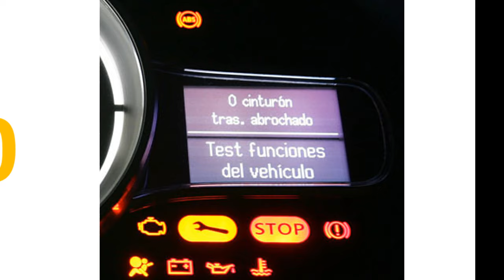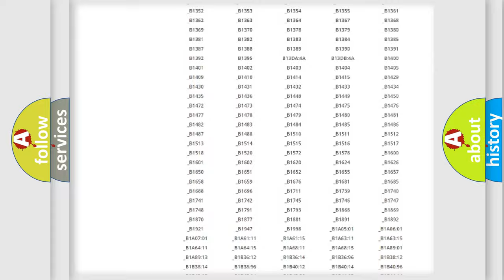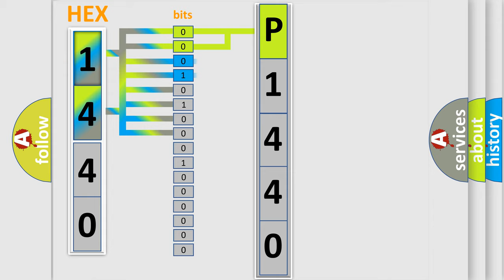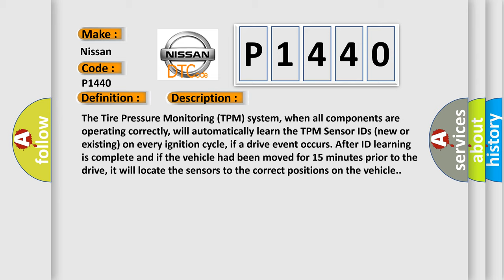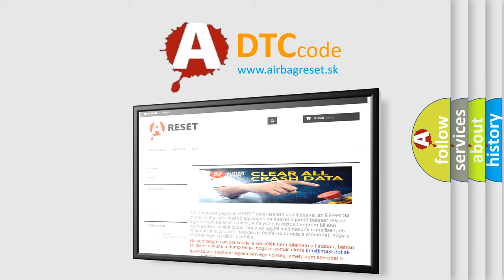DTC Nissan P1440 Short Explanation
Contents:
0:21 Basic DTC analysis according to OBD2 protocol standard.
1:48 Insight into programming
2:58 A diagnostically understandable description of the Diagnostic Trouble Code
3:05 Basic error definition

Make:
Nissan
Code:
P1440
Definition:
Tire Pressure Sensor Location Undetermined
Description:
The Tire Pressure Monitoring (TPM) system, when all components are operating correctly, will automatically learn the TPM Sensor IDs (new or existing) on every ignition cycle, if a drive event occurs. After ID learning is complete and if the vehicle had been moved for 15 minutes prior to the drive, it will locate the sensors to the correct positions on the vehicle.
Cause:
NON-FCC COMPLIANT COMPONENTS (ADDED ELECTRONICS)ANTI-LOCK BRAKE SYSTEM DTC OR MALFUNCTIONLACK OF WHEEL ROTATION DIFFERENCE DURING DRIVING (EX. 4WH LOCK)TPM SENSOR ID AUTO LEARNING NOT COMPLETEDTIRE PRESSURE MONITORING (TPM) SENSORRADIO FREQUENCY HUB (RF-HUB) MODULE